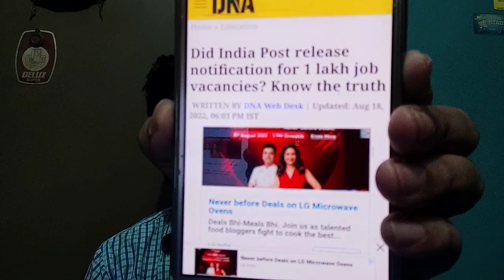Post Office এক লাখ নিয়োগের খবর কতটা সত্যি? সংবাদ সহ সত্যতা বিশ্লেষণ Sukalyan Karmakar State Tax WBCS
New wbcs prelims main combined online batch descriptive writing